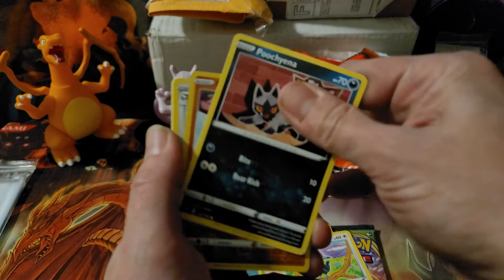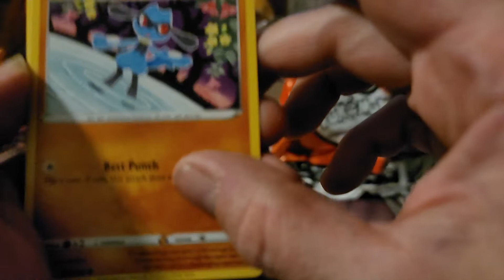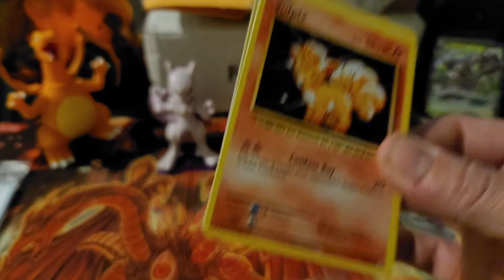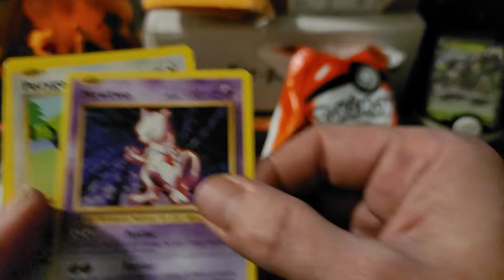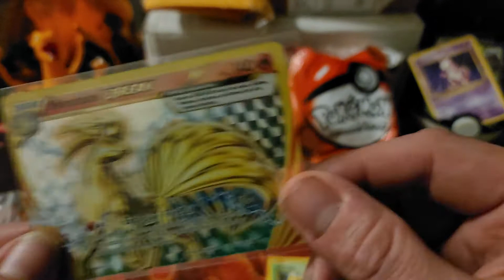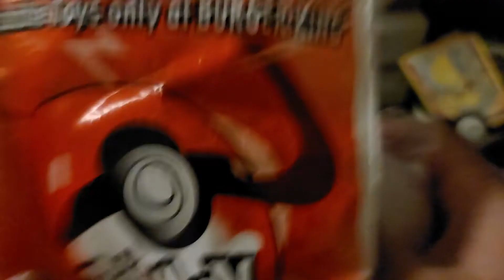I'm Destined TO FIND A BURGER KING MEWTWO THAT STARES BACK, And pack Opening